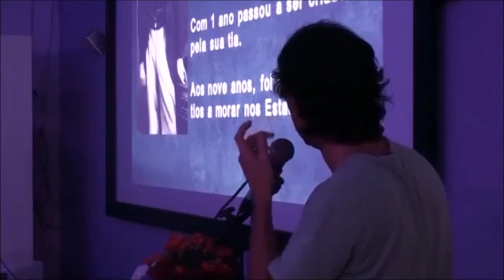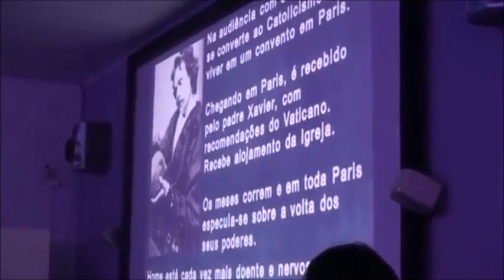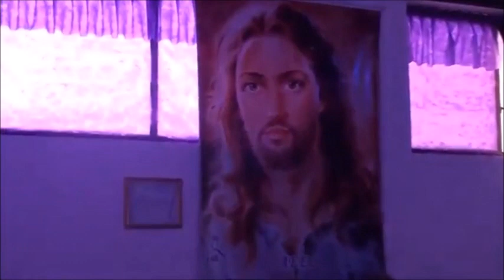Super Paranormal Daniel Dunglas Home - D.D. Home - Efeitos Físicos - Materialização e Levitação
Médium de Efeitos Físicos - Materialização e Levitação
Artigo Sobre (Daniel Douglas Home - Paranormal mais poderoso do Século 19).
- Obs. Parte destacada da longa palestra de 4 horas de Márcio Bellini intitulada: Carmine Mirabelli e os Médiuns de Efeitos Físicos - AEEL,